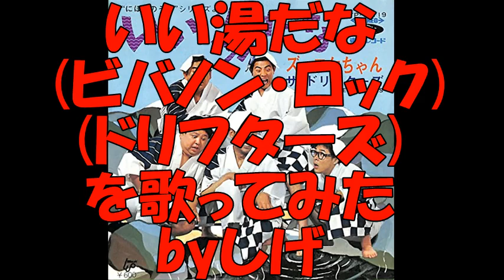いい湯だな ビバノン・ロック(ドリフターズ)を歌ってみた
1967年　1stシングル
生まれる前の歌ですが、『8時だョ!全員集合』と『ドリフ大爆笑』の
エンディングだったのでメロディは知ってました♪
って言うか、元々はデューク・エイセスによる
日本各地のご当地ソングだったんですね(；＾ω＾)
尚、この曲の発売当時は荒井注さんがいた為、
荒井さんの替わりに入った(1974年)志村けんさんの姿はありませんね

27日から長男と共に実家に帰省するんですが、
実家でネットを使っていた父親が２月に他界した為、
実家にネット環境が無く、今日が年内最後のUPとなります
なので、今年のEDに相応しい曲？と言う事で、
上記番組のEDのこの曲をUPさせていただきました♪
年末年始は実家で撮り貯めた動画の編集をして、
来年も又、楽しい歌をガンガンUPしたいと思っています
(現在、ストックが100曲ほどあるんです(；＾ω＾))
宜しくお願いしますね♪
尚、コメントのお返事や皆様への訪問はスマホでさせていただきますので、
もう少しお付き合い下さいm(＿＿)m